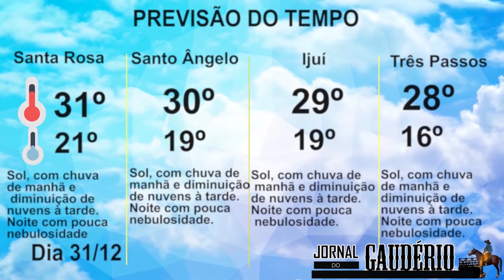Assista ao “Jornal do Gaudério” desta quarta-feira, 30 de dezembro